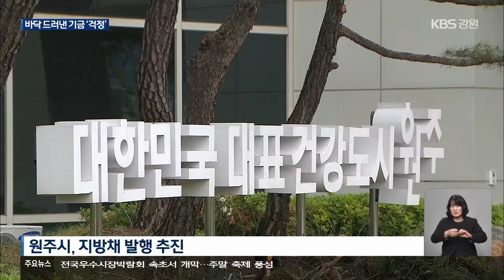통합재정안정화기금 ‘대폭 감소’…“지방채 검토” / KBS 2024.10.18.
[앵커]

 세수 결손 이어지면서 지방자치단체 살림살이가 걱정이란 소식 계속 보도해 드리고 있는데요.

 특히, 올해 더 문제가 되는 건 지자체들이  이미 비상금을 많이 썼기 때문입니다.

 실제로 지자체의 통합재정안정화기금이  곳곳에서 바닥을 드러내고 있습니다.

 엄기숙 기자의 보도입니다.

 [리포트]

 국정감사에 출석한 경제부총리.

 지난해부터 2년 연속 지방교부세 조정이 불가피하다고 밝혔습니다.

 [최상목/경제부총리/11일 : "내국세에 따라서 지방교부세나 교부금이 결정이 되기 때문에 어차피 조정은 불가피합니다. 조정하는 과정에서 지자체와 좀 더 소통을…."]

 강원도와 시군이  정부에서 받을 돈이  크게 줄 거란 얘기입니다.

 이미 비상금이 동난 곳도 많습니다.

 지난해부터 세수 결손이 계속된 탓입니다.

 강원도의 경우, 2022년까지만 해도 통합재정안정화기금을 1,400억 원까지 차곡차곡 모았습니다.

 그런데 지난 한 해에만  1,000억 원 이상을 끌어다 썼습니다.

 남은 돈은 340억 원뿐.

 그나마도 쓸 데가 정해져 있어 더는 쓸 수 없는 돈입니다.

[배상요/강원도 예산과장 : "올해 또 통합재정안정화기금을 쓰기에는 통합재정안정화기금에 여유 재원이 너무 없어서, 그런 부분에서 어려움이 있습니다."]

 시군의 상황도 마찬가지입니다.

 각각 1,000억 원을 넘겼던 강릉과 원주의 남은 기금은 200억 원대에 불과합니다.

 재정 부족을 메우느라 지난해 많이 쓴 결괍니다.

 애초에 기금 운용을 잘 못할 정도로 재정이 어려운 시군도 있습니다.

 이 때문에 원주시 등 일부 시군은 지방채 발행까지 추진하고 있습니다.

 사업 구조조정도 불가피합니다.

[전지성/강원연구원 연구위원 : "더 많은 사업에서 브레이크가 걸릴 거고, 반대적으로 말씀드리면 경기는 더 어려워질 수밖에 없는 거죠."]

 정부는 이달(10월) 안에  세수 감소로 따른 지방재정 불안을 해소하기 위한 대책을 발표할 예정입니다.